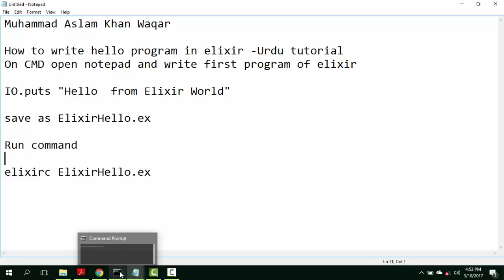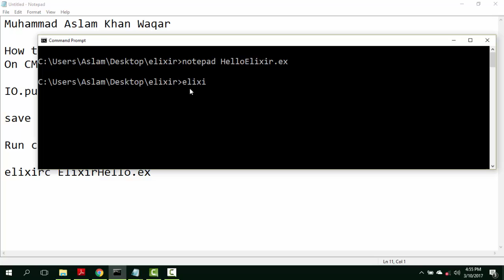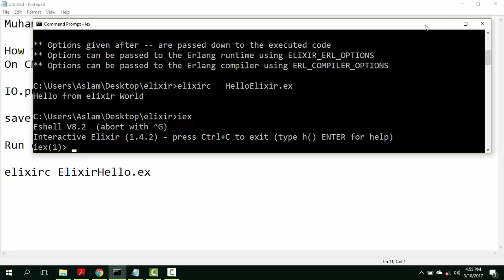How to Write compile and run Elixir Hello World program on Windows 10 -Urdu tutorial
Elixir is Dynamic, functional modern programming language which is influenced by Clojure  and  Erlang. Elixir is as beautiful as  Ruby in its simplicity.
First Urdu series in modern programming language